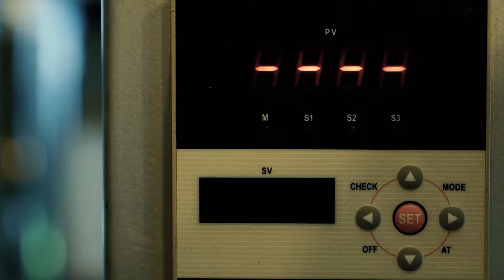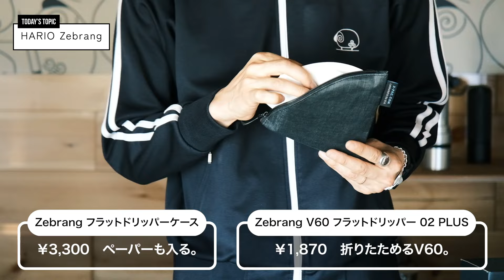【コスパ◎】HARIOのアウトドア器具がサイコーだったので共有します。【zebrang】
第398回「【コスパ◎】HARIOのアウトドア器具がサイコーだったので共有します。【zebrang】」

【ひつじ珈琲西那須野店】
〒329-2752 栃木県那須塩原市三島2丁目10-6
水曜日定休

▼ラジオへの話題や質問の投稿はコチラ